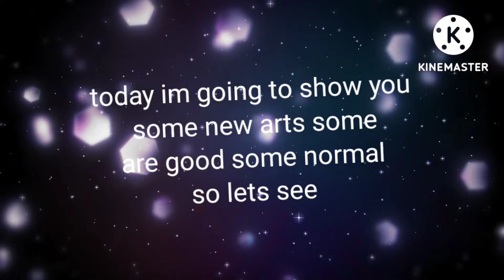my some new painting off screen😁😁😯🎨🖌️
hello guys welcome I'm here with some new painting made by me off screen pls like to my all vedios subscribe my channel share my vedios and comment your suggestions and how I make next vedio and how I improve byy se all in next vedio🎉🎉🥳🥳🎨🖌️💐💐🔥🔥🔥🔥